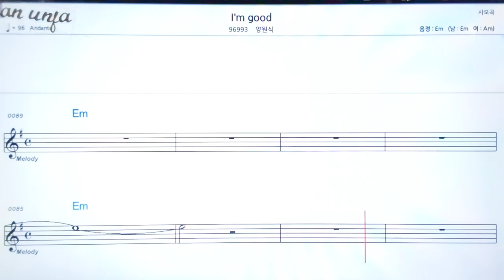I`m good/양원식👍악보, 기타 코드,가사,Karaoke*가라오케 반주